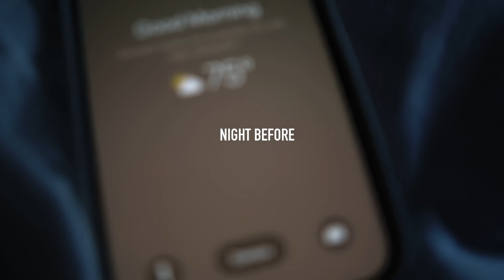How I target the GLUTES & not legs **BEST WORKOUTS**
SCREENSHOT THIS WORKOUT please I need someone else to feel my pain! 😭

We've all searched it "how to grow my booty and not legs". You'll always hit your legs but you can do workouts that target your booty more just like some exercises target quads/your overall legs.

FITNESS FASHIONESS MINI DROP + RESTOCK GOING LIVE TODAY!

My sizing (I wear a Medium in FF leggings and a Small in shorts)
weight - 125lbs
height - 5'2
waist - 26
hips- 37inches

Don't forget to leave a comment for a shout out in my next video!
Facts About Me :
I am Puerto Rican & Italian
I am 24 OVO
From Chicago
Kate is 4 years old
I film with a Sony a6600 / Sigma 16mm 1.4 lens

Shoutout @Luludvega he does all my thumbnailS